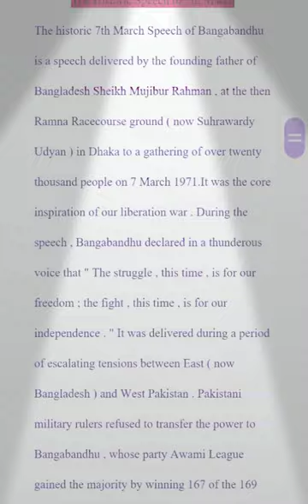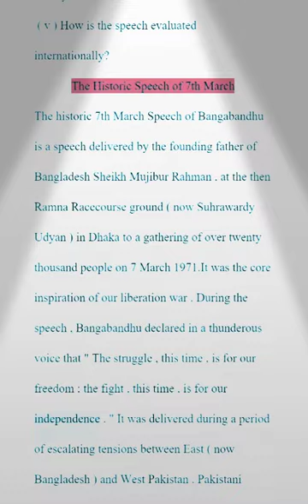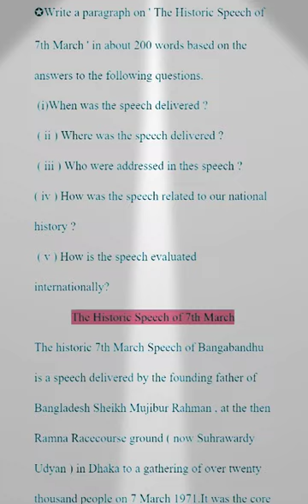write a paragraph on 'The Historic Speech of 7th March'.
write a paragraph on 'The Historic Speech of 7th March @Mahmudul572